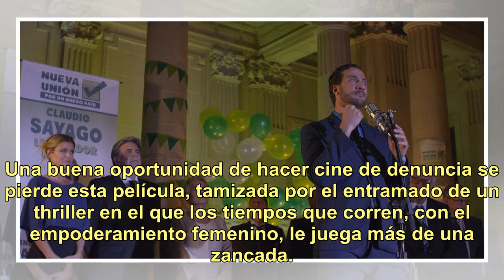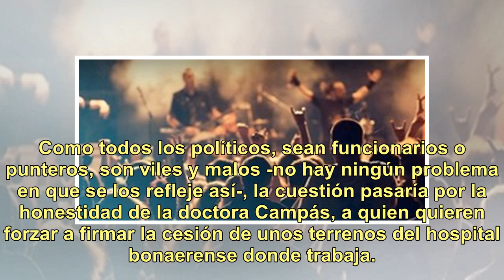Crítica de "El jardín de la clase media": Thriller sin denuncia ni sostén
Una buena oportunidad de hacer cine de denuncia se pierde esta película, tamizada por el entramado de un thriller en el que los tiempos que corren, con el empoderamiento femenino, le juega más de una zancada. Mujeres drogadas por hombres, y que son decapitadas y/o violadas, y otra golpeada ante la p...